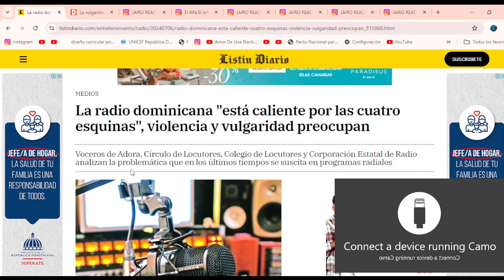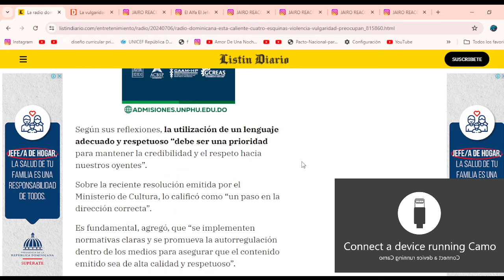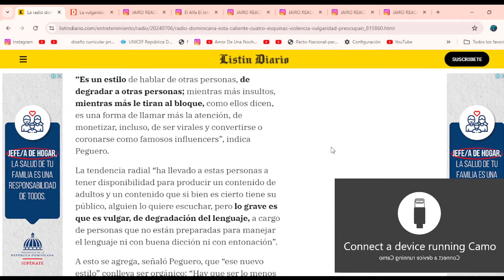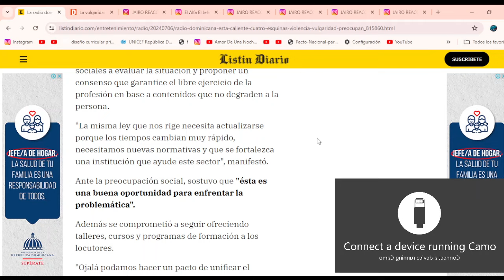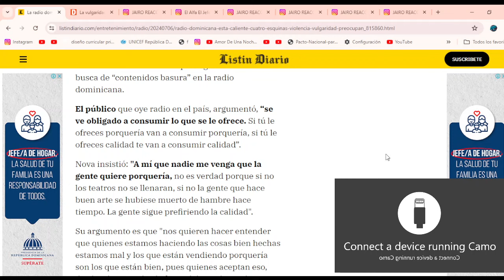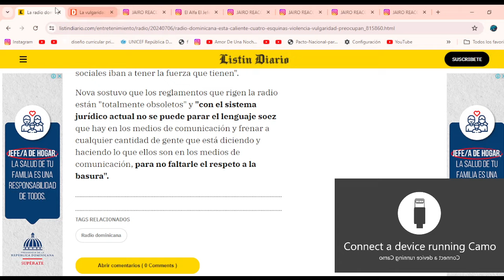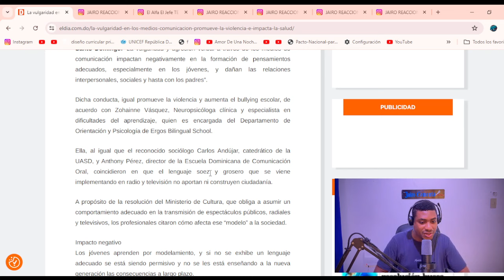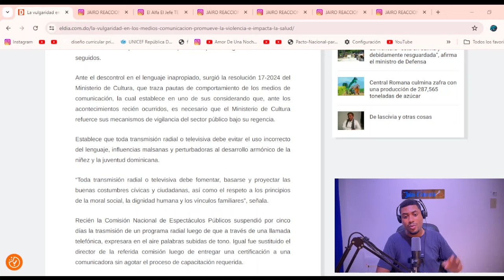SUJETO ORO, DILON BABY, AMELIA ALCÁNTARA Y LA SHAKATAH MENCIONADOS EN LÍO DE LADIO Y ESPECTÁCULOS